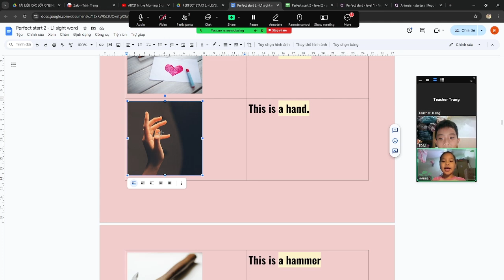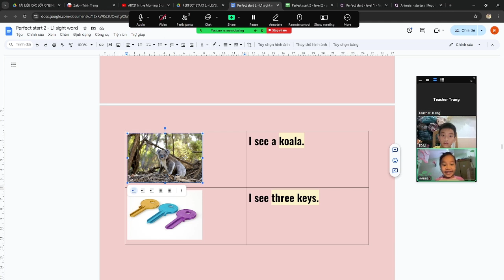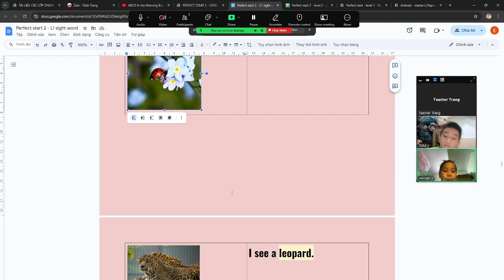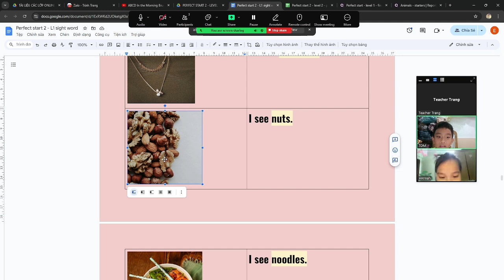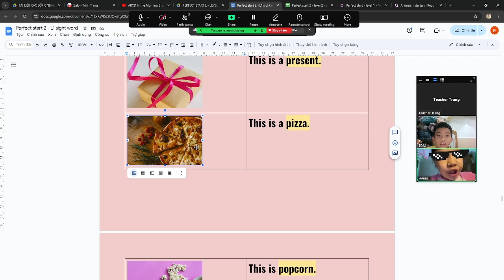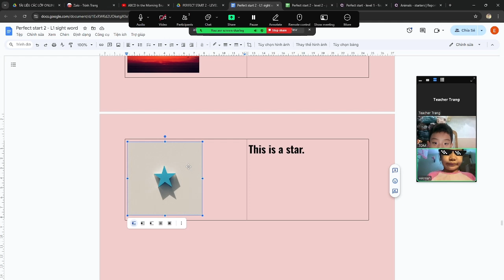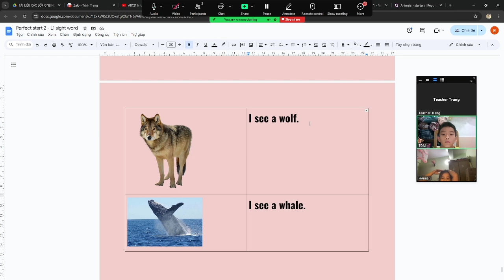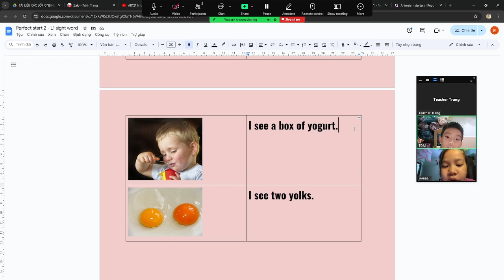Speaking test - PS 2 Tom & Hannah